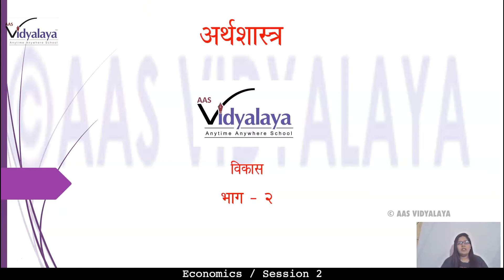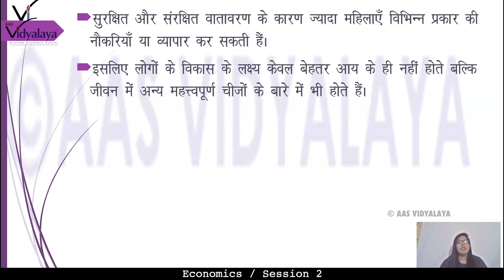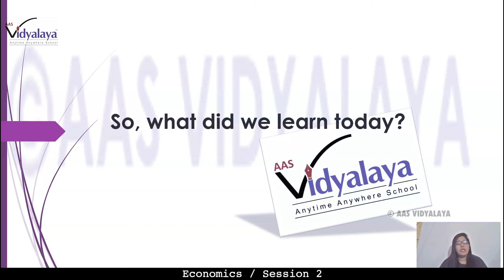UPB CLASS 10 ECONOMICS C1S2 - विकास